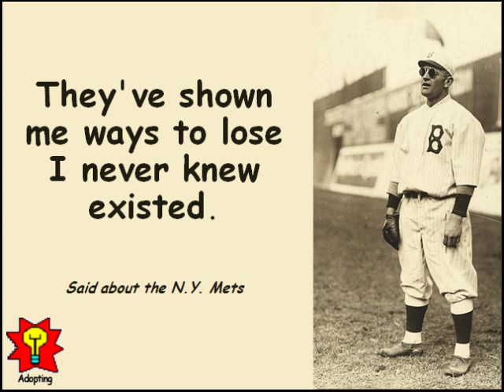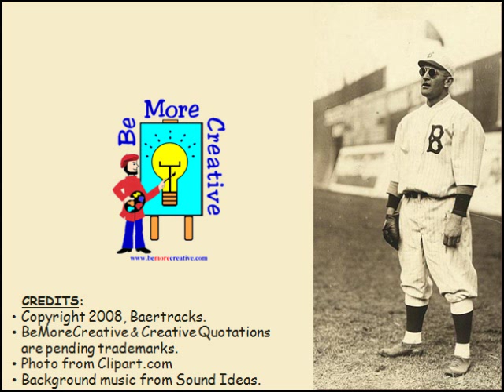Creative Quotations from Casey Stengel for Jul 30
A thought provoking collection of Creative Quotations from Casey Stengel (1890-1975); born on Jul 30. US baseball player, manager; "The Old Professor" began playing baseball in 1912; managed for 25 years, including the N.Y. Yankees; won 10 pennants and 7 World Series.